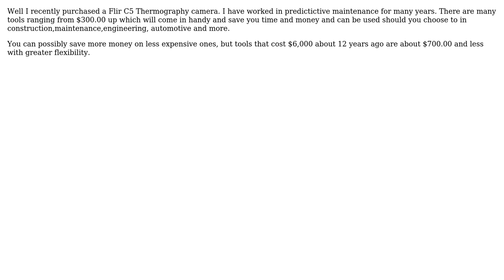Engineering: How to calibrate an oven thermometer? (2 Solutions!!)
Engineering: How to calibrate an oven thermometer?

With thanks & praise to God, and with thanks to the many people who have made this project possible! | Content (except music & images) licensed under CC BY-SA | Music | Images & others | With thanks to user OpticalResonator user John Mills user Fred user ConanTheGerbil user blacksmith37 and the Stack Exchange Network Trademarks are property of their respective owners. You are responsible for your own actions.